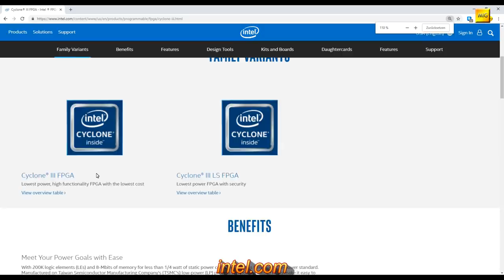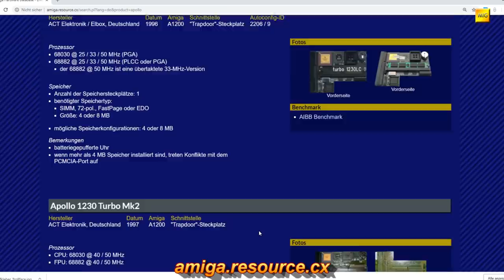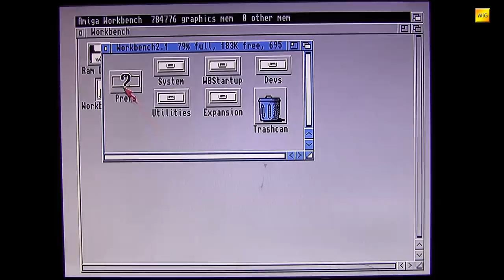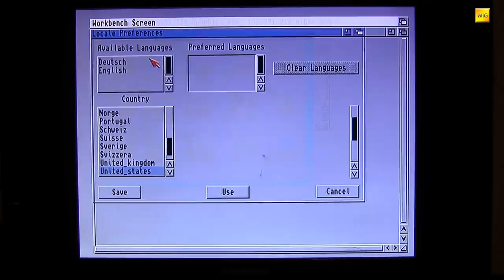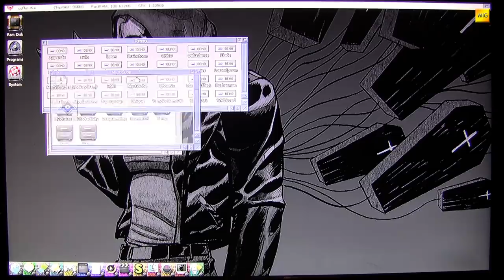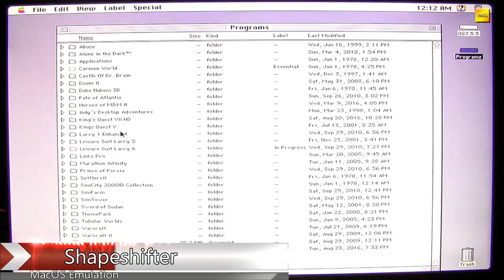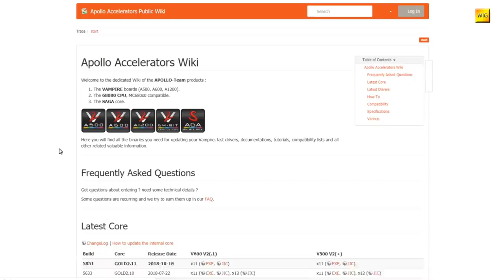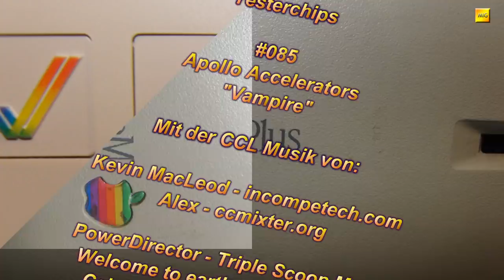MIGs Yesterchips - Folge #085 Vampire (Apollo Accelerators)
Das Team Apollo hat mit dem "68080-Core" den, so bezeichnen sie ihn zumindest, legitimen Nachfolger des 68060er Prozessors entwickelt und in einen FPGA-Chip gepackt. Ausgestattet mit den Ingredienzien eines modernen Prozessors, sowie dem bemerkenswerten "SAGA-Chipsatz" entstand die Vampire-Turbokarte.
Ein teuflisch performantes Teil, an dessen Genen sich jedoch die Gemüter erhitzen.